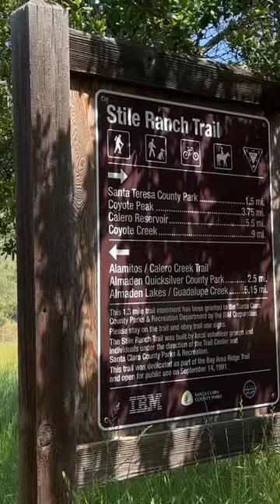A short hike with supper blooming in the Bay Area. sanjose #